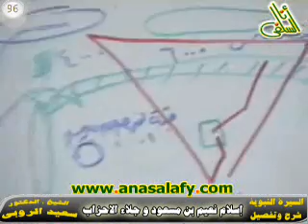96-إسلام نعيم بن مسعود و جلاء الاحزاب.د/ سعيد الروبى